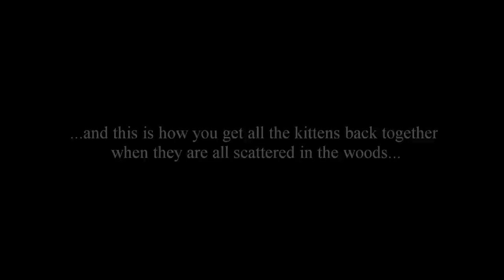Kittens in the woods